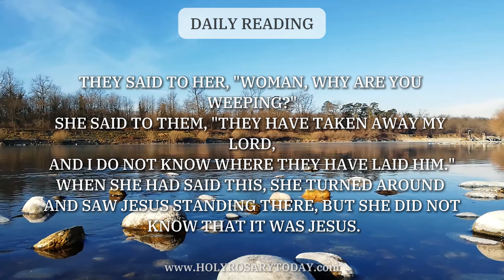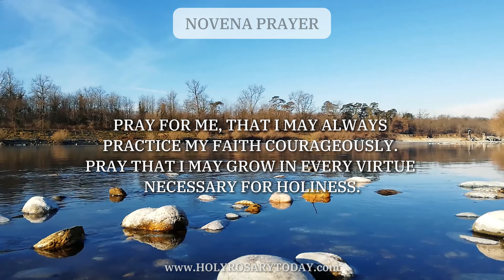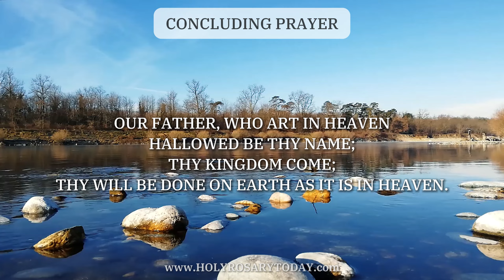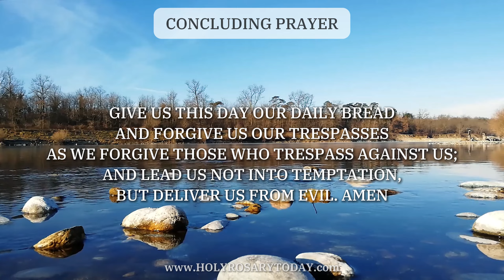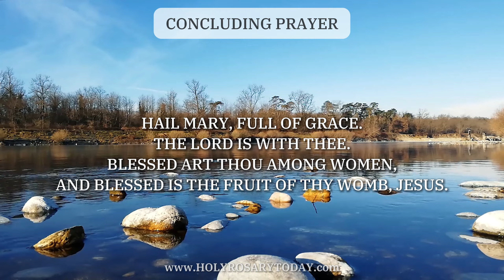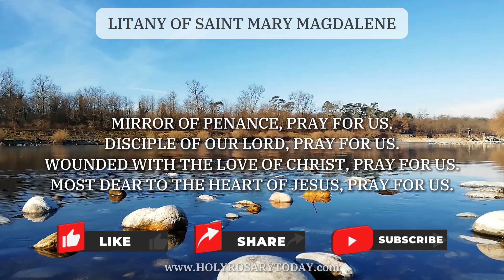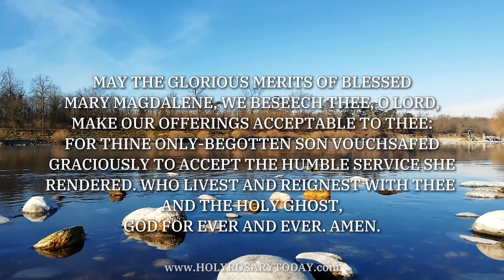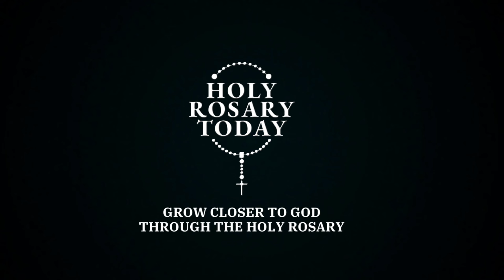ST. MARY MAGDALENE NOVENA DAY 7 🙏 JULY 19, 2024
Today will start another journey of our faith, as we pray and meditate on the seventh day, of the Novena to Saint Mary Magdalene.

*Chapters*
00:00 - Intro
01:03 - Sign of the Cross
01:09 - Opening Prayer
01:28 - Reading
02:14 - Novena Prayer
03:50 - Concluding Prayer (3 Our Father, 3 Hail Mary, and 3 Glory Be)
06:25 - Litany of Saint Mary Magdalene

*How to Pray the Novena to Saint Mary Magdalene*

2. Opening Prayer
St Mary Magdalene, though you had committed many sins, you answered Christ’s merciful invitation to you and became his devoted and beloved disciple.

Thank you for showing me the incredible mercy of Jesus and the grandeur of His love.

3. Daily Readings
They said to her, "Woman, why are you weeping?"
She said to them, "They have taken away my Lord,
and I do not know where they have laid him."
When she had said this, she turned around and saw Jesus standing there, but she did not know that it was Jesus.

[Pause and reflect on the readings]

4. Novena Prayer
Dear Lord, we thank You for giving us- St. Mary Magdalene as an example of holiness. Help us to imitate the virtue she showed in courageously proclaiming You, and holding fast to her Faith.

St. Mary Magdalene, you followed Jesus with devotion during the time of His public ministry. It is believed that you also courageously told other women, what Jesus had done for you.

Please bring my petitions before Jesus, Whom you preached!

During the days of the early Church, it is believed that you remained among the Apostles. The early Church had many enemies, but it is thought that you courageously held fast to your Faith, against those enemies who sent you into exile.

Pray for me, that I may always practice my Faith courageously. Pray that I may grow in every virtue necessary for holiness.

[Please pause and mention your personal intentions for this Novena]

5. Concluding Prayer (Our Father, Hail Mary, Glory Be) - 3x

6. Litany of Saint Mary Magdalene

7. End with the Sign of the Cross

Thank you for joining us, on the seventh day of St. Mary Magdalene novena.